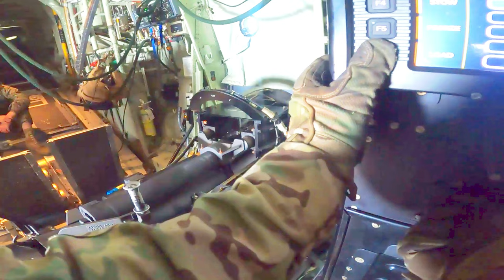Exercise Balikatan 22 | AC-130J Ghostrider Live-fire Training Missions| 4k@60Fps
U.S. Airmen with the 1st Special Operations Wing conduct live-fire training missions with the AC-130J Ghostrider during Balikatan 22 at Subic Bay Airport, Subic Bay, Philippines, March 31 – April 7th, 2022.

Balikatan 22 – AC-130J Ghostrider Live-fire Training Missions
SUBIC BAY, PHILIPPINES
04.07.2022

Balikatan is an annual exercise between the Armed Forces of the Philippines and U.S. military designed to strengthen bilateral interoperability, capabilities, trust, and cooperation built over decades of shared experiences. Balikatan, Tagalog for ‘shoulder-to-shoulder,’ is a long-standing bilateral exercise between the Philippines and the United States highlighting the deep-rooted partnership between both countries. Balikatan 22 is the 37th iteration of the exercise and coincides with the 75th anniversary of the U.S.-Philippine security cooperation. (U.S. Marine Corps video by Sgt. Levi J. Guerra)

Film Credits: Video by Sgt. Levi Guerra
Exercise Balikatan